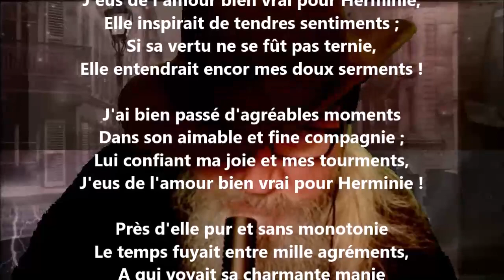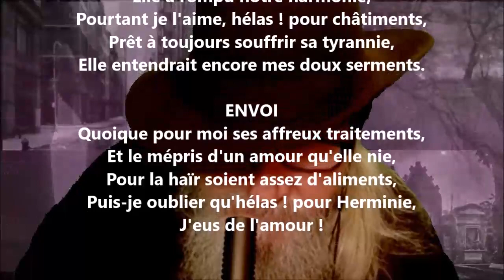Rondeau redoublé - Jules Verne lu par Yvon Jean